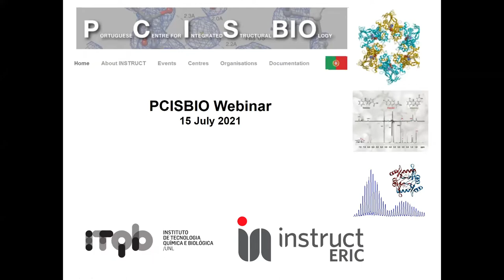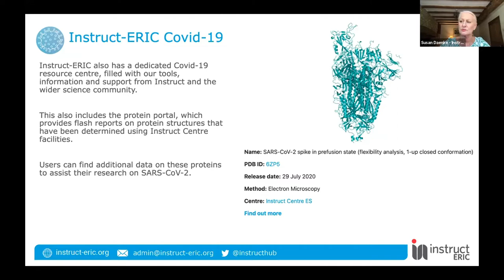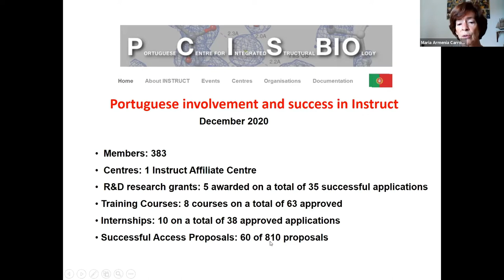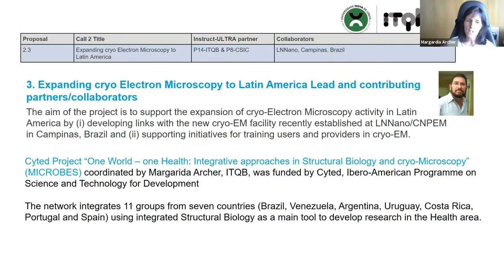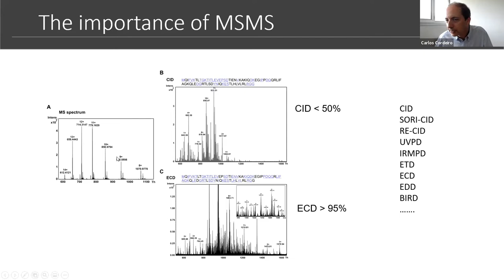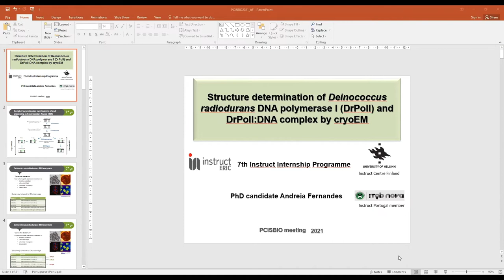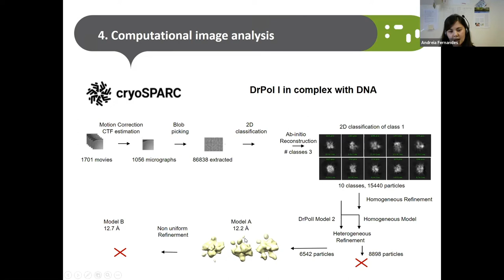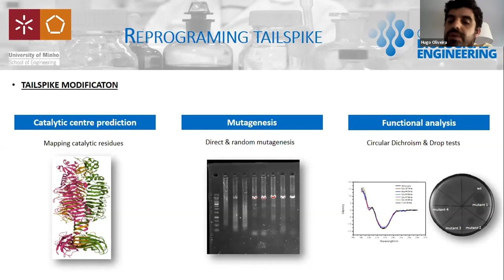PCISBIO Webinar | Instruct-ERIC